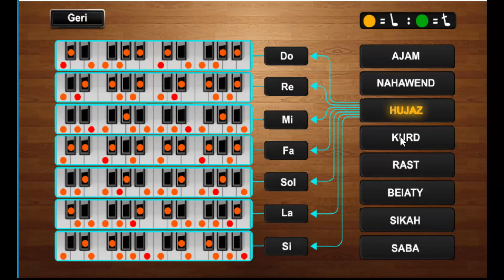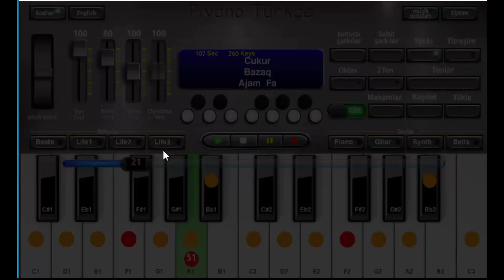Türk Piyano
sevgili okuyucu,
Birbirinden güzel türkçe şarkıları piyanoda çalmayı öğrenmek için bir uygulama mı arıyorsunuz? Aradığınız şeyin Türkçe piyano uygulaması olduğu buraya hoş geldiniz, Türkiye piyano uygulaması size yardımcılar, tonlar, ritimler ve ölçekler sağlar ve enstrümantalleri kolay ve harika bir şekilde yapmanıza yardımcı olur!

Türkiye Piyano uygulaması piyano, ud, gitar, org, çan, buzuki gibi yaklaşık 15 Türk müziği enstrümanı ile çok gerçek ve gerçekçi seslerle çalışır ve gerçek müzik enstrümanlarına benzer yüksek/düşük seslere sahip aynı müzikal katmanları içinde barındırır. sahalar. Uygulamayla birlikte gelen vuruşların yüksek, alçak ve sesini de kontrol edebilirsiniz.

Piyano Türkiye, doğu müziğinin (çeyrek ton) özelliklerini ve özelliklerini içerdiği için makam ve doğu müziği öğrenmek isteyenler için en iyi uygulamadır. Uygulamanın içinde, istediğiniz derecede makam seçebileceğiniz 56 resim vardır ve piyanoda makamın ölçeğini gösteren işaretler görünerek, her makamın ve herhangi bir derecenin tonunu algılamanıza ve özümsemenize olanak tanır.

Türk Piyano ayrıca gelecekte geliştirmek ve çoğaltmak için çalışacağımız en ünlü Türk ve dünya müziğinin bazılarını eğitmek için bir enstrüman içerir.

Türkiye Piyanosunu kendi çaldığınız melodileri kaydederek, onlarca enstrümanı depolayarak ve başka bir zamanda çalarak da uygulayabilirsiniz.

Türkiye Piyano uygulaması tamamen ücretsiz bir uygulama olup herhangi bir kişisel veri veya izin gerektirmez.

Çalma için 24 piyano tuşu ve herhangi bir düğmeyi ayırt edici çeyrek tona dönüştürme yeteneği içerir.

Kanun, ud, gitar, piyano, buzuki ve daha fazlasının yarı gerçek seslerini içerir.

Müzik kaydetme ve çalma ve çok sayıda müziği depolayıp daha sonra çalma becerisini içerir.

Sekiz temel doğu dizisini herhangi bir tuştan öğretebilme özelliğini taşır.

Bazı ünlü Türk ve Batı müziği için bir prova odası vardır.

Müzik notaları çalışmak için odalar içerir.

Müziğinizi uygulama odasında adınızla birlikte yayınlanacağı sunucuya yükleyebilirsiniz.

Piyano Türkçe uygulaması ile mutlu zamanlar geçirmenizi diler, uygulamanın gelişimi için görüş ve yorumlarınızı yorum kısmından almaya hazırız, bekleriz.